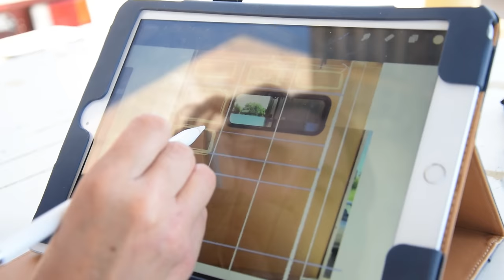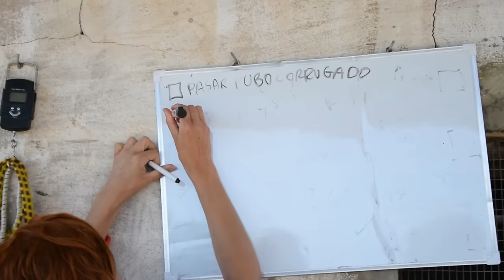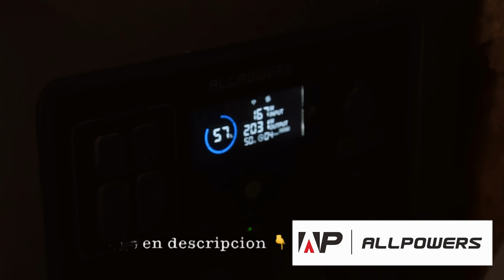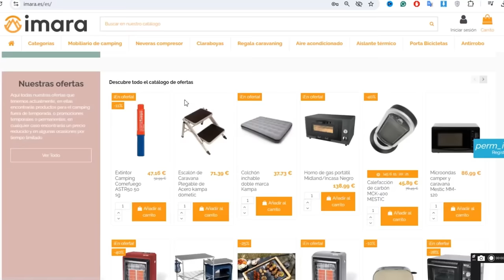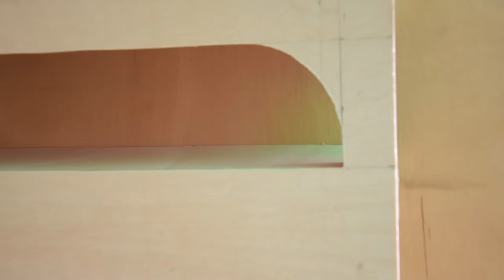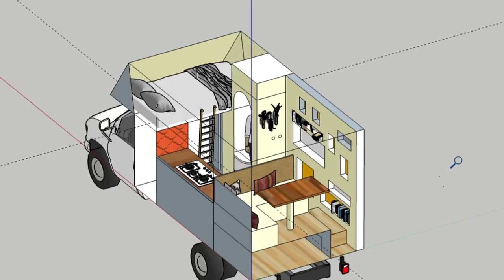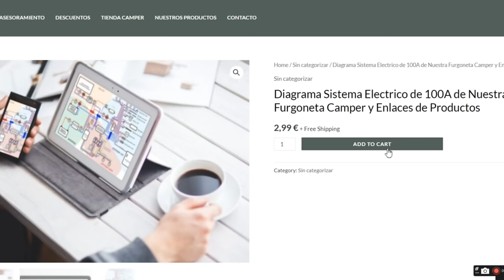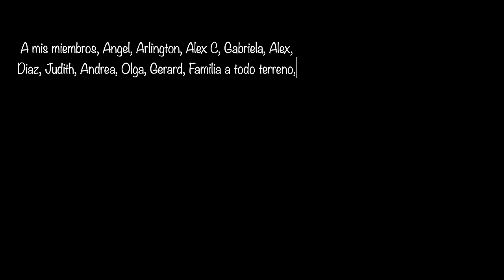🚐 DUPLICA ALMACENAJE con ESTE DISEÑO INTERIOR en CAMIÓN CAMPER 🚚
TRUCO DE ALMACENAJE para Duplicar el ESPACIO INTERIOR de tu CAMPER ! Camperizamos un camión camper con una estantería de almacenamiento de DISEÑO ÚNICO que DUPLICA el ALMACENAMAMIETO y Espacio UTIL en una furgoneta camper o camion !

                   📺  Capítulo 16: DISEÑO INTERIOR CAMPER con MAXIMO ALMACENAMIENTO 📺

En este episodio de nuestra serie de camperización os mostramos un nuevo diseño de estantería que no hemos integrado en ninguna de nuestras antiguas furgonetas camper , pero teniendo un camión, nos ha permitido jugar con el diseño y crear una estantería multi usos , de solo 15 centímetros , pero que aumenta el almacenaje en nuestra camper por dos ! Es muchísimo espacio de almacenamiento y ya sabemos todos la importancia del espacio en campers y autocaravanas. Os animo que copies el diseño si os inspira, y que comenteis que os parece ? Creeis que a sido un acierto este diseño ?

 Si tu tambien quieres camperizar, o estas ya metido en tu proceso de camperización, únete a la familia! Subo videos todos los domingos a las 6pm:)

🔋 GENERADOR PORTÁTIL SOLAR + BARATO del Mercado Allpowers ( 10% DESCUENTO codigo LARAM10 )

  / lara_mesanza

Capítulos
00:00 Truco para Duplicar Espacio de Almacenaje en un Camión Camper
00:50 Como diseñar el espacio Optimo de almacenamiento para un camion o furgoneta camper
02:08 Preparando el Camión Camper para la construcción de la estantería de almacenaje
02:43 Construimos el Esqueleto de la estantería camper
05:34 Atrasos al Camperizar , terminamos de arreglar la encimera de casa
07:52 Revestimos la estantería de almacenamiento con materiales baratos reciclados
10:55 Ojala me enseñaron este truco camper antes de empezar a camperizar
12:40 Diseñamos un revestimiento UNICO para la pared de nuestro camión camper
19:27 Resultado final de la estantería ligera de almacenamiento optimo
20:03 Con Este diseño interior único tenemos 15 espacios de almacenamiento en nuestra camper